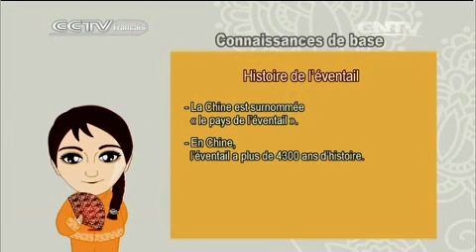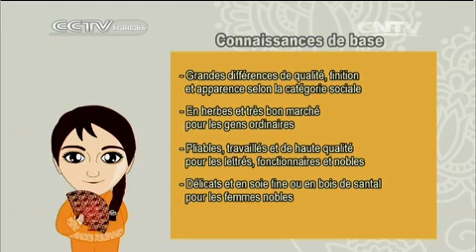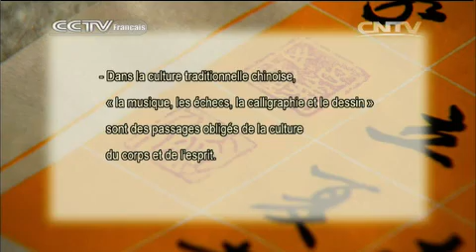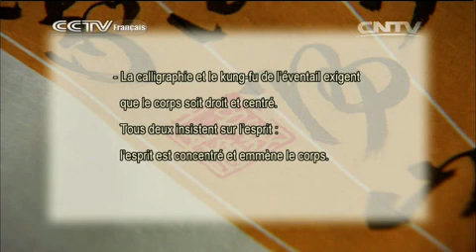kung fu Kung-fu 04/23/2014